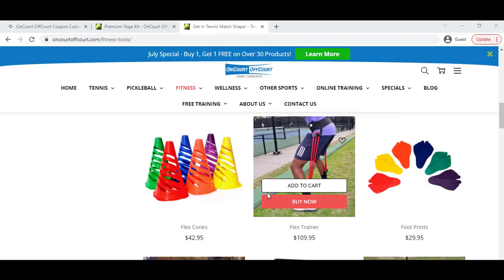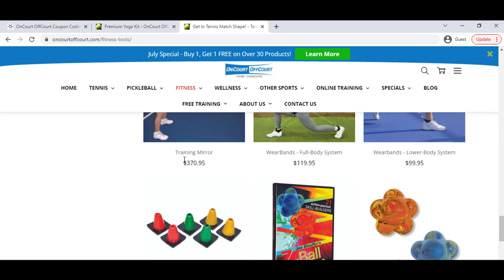OncourtOffcourt Coupon Code - OncourtOffcourt Promo 35% OFF